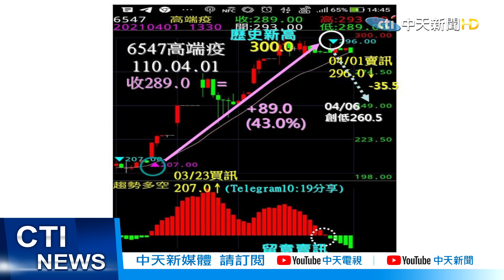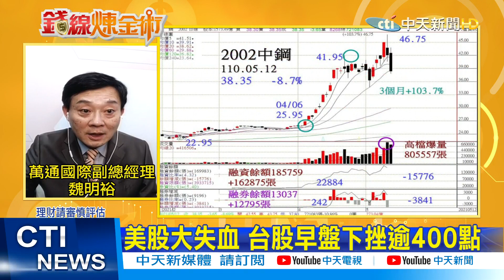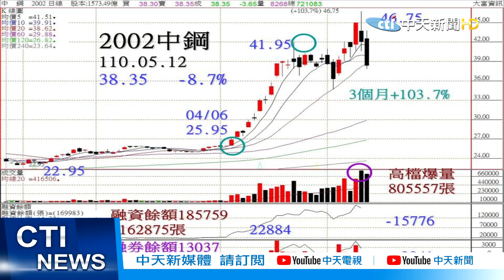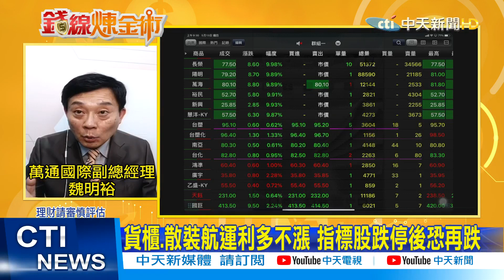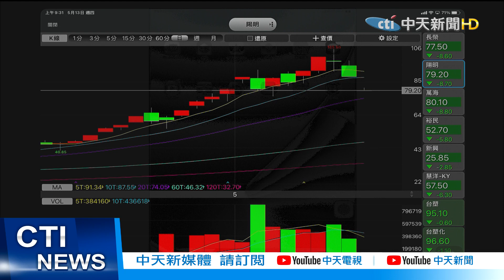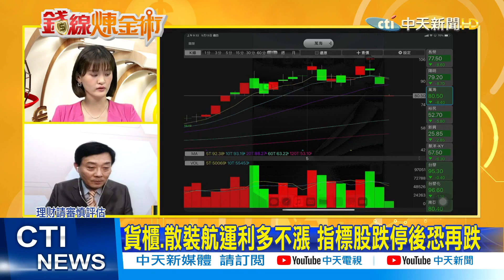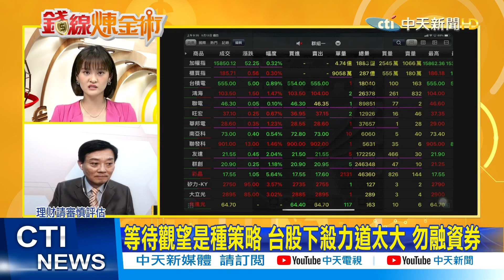【錢線煉金術】瘦身後買點到？鋼鐵.航運打開跌停！台股多空戰 早盤大跌4百點「由黑翻紅」(CC字幕) @中天財經頻道CtiFinance 精華版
再跌? 台股早盤下挫逾400點 指數再一度「翻紅」
台股2天重挫 融資餘額大減255億 洗出不穩定籌碼
早盤權值股回穩 台積電.聯發科止跌 鴻海上漲
人氣指標「航運、鋼鐵」打開跌停 股價瘦身後買點到?

※※水神抗菌液補充加水站，全民防疫安心又便利👉縮網址